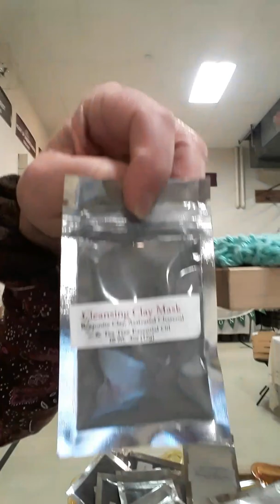Sitting with my daughter at a craft fair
RACS Rutland Area Christian School Holiday Bazaar.